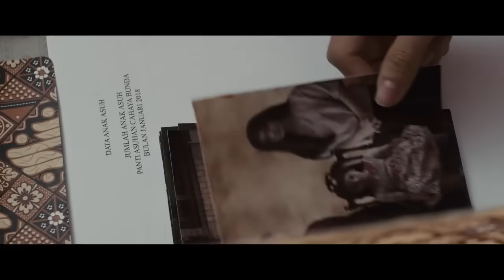Arwah Kembang Kantil horror movie full 2024